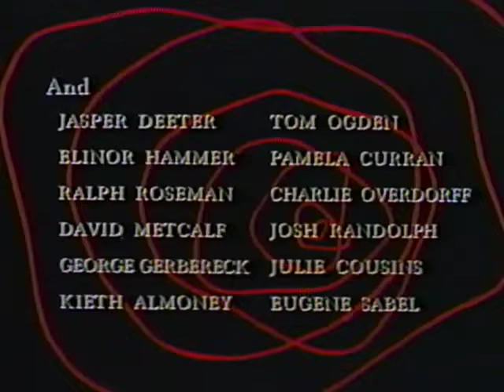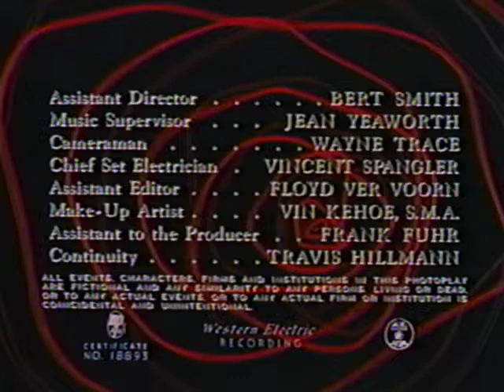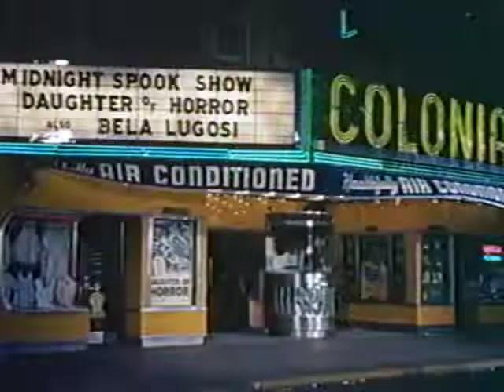The Blob Classic Monster Horror Film 1958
In a small Pennsylvania town in July 1957, teenager Steve Andrews and his girlfriend Jane Martin kiss at a lovers' lane when they see a meteorite crash beyond the next hill. Steve goes looking for it but Barney, an old man living nearby, finds it first. When he pokes the meteorite with a stick, it breaks open and a small jelly-like globule blob inside attaches itself to his hand. In pain and unable to scrape or shake it loose, Barney runs onto the road, where he is nearly struck by Steve's car. Steve and Jane take him to Doctor Hallen.

Doctor Hallen anesthetizes the man and sends Steve and Jane back to locate the impact site and gather information. Hallen decides he must amputate the man's arm since it is being phagocytosed. Before he can, the Blob completely absorbs Barney, then Hallen's nurse Kate, and finally the doctor himself, growing redder and larger with each victim. Steve and Jane return in time for Steve to witness the doctor trying to escape through the window with the Blob covering him. They go to the police station and return with Lieutenant Dave Barton and Sergeant Jim Bert, but they find no sign of the Blob or its victims. The skeptical Bert dismisses Steve's story as a prank. Steve and Jane are taken home by their parents, but they later sneak out.

The Blob absorbs a mechanic at a repair shop. During a midnight screening of Daughter of Horror at the Colonial Theater, Steve recruits Tony and his friends to warn people about the Blob. When Steve notices that his father's grocery store is unlocked, he and Jane go inside to investigate. The janitor is nowhere to be seen. The couple is quickly cornered by the Blob and they seek refuge in the walk-in freezer. The Blob oozes in under the door but quickly retreats. Steve and Jane gather their friends and set off the town's fire and air-raid alarms. The responding townspeople and police still refuse to believe them. The Blob enters the Colonial Theater and envelopes the projectionist, then oozes into the auditorium. Steve is finally vindicated when screaming people flee the theater in panic.

Steve, Jane and her kid brother Danny are trapped in a diner, along with the owner and a waitress, as the Blob—now enormous from the people it has consumed—engulfs the diner. Dave taps into the diner's telephone with his police radio and warns those in the diner to shelter in the cellar before the police bring down a live power line onto the Blob.

Dave and Bert plan to electrocute the Blob by felling an overhead high-voltage power line. It discharges a massive electrical current into the blob, which is unaffected, but the diner underneath it is set ablaze. When the diner owner uses a carbon dioxide extinguisher on the approaching fire inside, Steve notices that the Blob recoils. Steve remembers it also retreated from the freezer and realizes it cannot tolerate cold temperatures. Shouting in hopes of being picked up on the open phone line, Steve tells Dave about the Blob's vulnerability to cold. The firemen have a limited supply of CO2 fire extinguishers. Jane's father, high school principal Henry Martin, leads Steve's friends to break into the school to retrieve its extinguishers. When they return, a brigade of fire extinguisher-armed students, firemen and police drive the Blob away from the diner, freeing the five trapped there, and surround and freeze the creature.

Dave requests authorities send an Air Force heavy-lift cargo aircraft to transport the frozen Blob to the Arctic. Dave realizes that the cold will stop the Blob but not kill it, “as long as the Arctic stays cold”. Parachutes bearing the Blob on a pallet lower it onto an Arctic ice field with the superimposed words The End morphing into a question mark.

Cast:

Steve McQueen (credited as Steven McQueen) as Steve Andrews
Aneta Corseaut as Jane Martin
Earl Rowe as Lt. Dave Barton
Olin Howland (Credited as Olin Howlin) as Barney, the Old Man [Note 1]
Stephen Chase as Dr. T. Hallen
John Benson as Sgt. Jim Bert
George Karas as Officer Ritchie
Lee Payton as Kate, nurse
Elbert Smith as Henry Martin
Hugh Graham as Mr. Andrews
Vince Barbi as George, cafe owner
Audrey Metcalf as Elizabeth Martin
Jasper Deeter as Civil defense volunteer
Tom Ogden as Fire Chief
Elinor Hammer as Mrs. Porter
Pamela Curran as Smooching teenager
Ralph Roseman as Blob victim working on car
Charlie Overdorff
David Matcalf as Drunk at door
Josh Randolf as Teenager
George Gerbereck
Julie Cousins as Sally, Waitress
Keith Almoney as Danny Martin
Eugene Sabel

The teenagers:

Robert Fields as Tony Gressette
James Bonnett as "Mooch" Miller
Anthony Franke as Al
Molly Ann Bourne
Diane Tabben